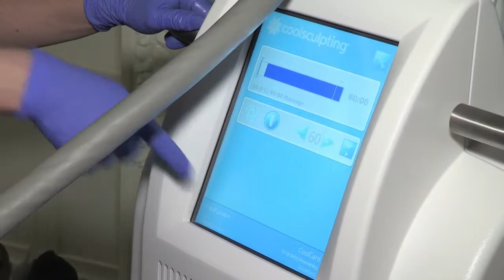CoolSculpting Kliniek - LIFE IS BEAUTIFUL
Lifestyleprogramma voor jonge en actieve personen die waarde hechten aan een mooi, gezond en gelukkig leven.